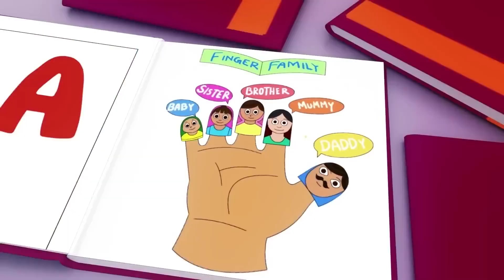Wheels on the Bus - Baby songs - Nursery Rhymes & Kids Songs